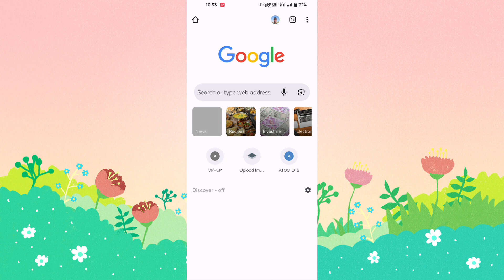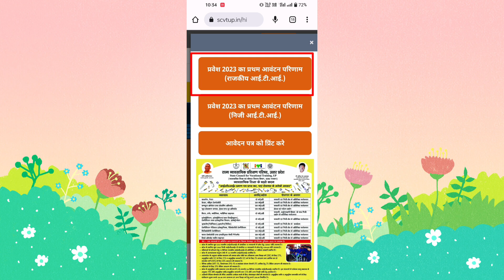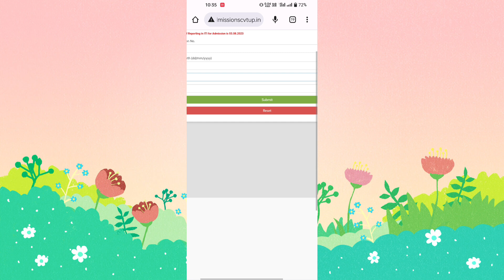ITI में admissin के लिए सा कॉलेज मिला है कैसे चेक करें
गूगल में टाइप करें UP ITI फिर search 🔍 kare